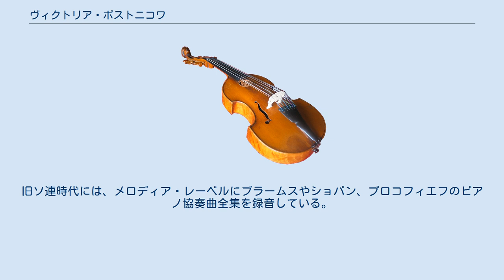ヴィクトリア・ポストニコワ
ヴィクトリヤ・ヴァレンチノヴナ・ポストニコヴァ（ロシア語: Виктория Валентиновна Постниковаヴィクトーリヤ・ヴァリンチーナヴナ・ポーストニカヴァ；英語式の転写例:Viktoria Postnikova；ドイツ語式の転写例:Wiktorija Postnikowa、1944年1月12日 - ）は、ロシアのピアニスト。
1969年に指揮者のゲンナジー・ロジェストヴェンスキーと結婚して以来、定期的に演奏会や録音で夫婦共演を続けている。
2004年にロシア国民芸術家の称号を授与された。
 モスクワの音楽家の家庭に生まれる。
モスクワ音楽院附属中央音楽学校に6歳で入学し、ムサエリャンに師事した。
1967年にモスクワ音楽院を卒業した後、大学院課程に進んでヤコフ・フリエールの薫陶を受けた。
1965年にショパン国際コンクールに出場して入賞する。
その後は、リーズ国際ピアノ・コンクール（1966年）やリスボンのヴィアンナ・ダ・モッタ国際音楽コンクール、第4回チャイコフスキー国際コンクール（1970年）においても入賞した。
 レパートリーは非常に広く、バッハやヘンデル、ドメニコ・スカルラッティ、ハイドン、モーツァルト、ショパン、メンデルスゾーン、シューマン、リスト、ブラームス、ラフマニノフに加えて、ブゾーニやアイヴズ、ブリテン、ショスタコーヴィチ、シュニトケら近現代の作曲家までに及んでいる。
チャイコフスキーのピアノ曲全集の録音は、ポストニコワの最も洒脱な演奏を確かめることができる。
またポストニコワは、目下のところ、プロコフィエフのピアノ協奏曲を全曲録音した唯一の女性ピアニストでもある。
 ポストニコワの演奏は、強烈な打鍵が特に目立っている。
この特徴は、プロコフィエフの「ピアノ協奏曲第2番」やシュニトケの「ピアノと弦楽オーケストラのための協奏曲」のような作品の解釈に有効である。
室内楽奏者としても活躍しており、旧ソ連圏（独立国家共同体）やフランスでユーディ・メニューインとリサイタルを行なった際は、ブラームスのヴァイオリン・ソナタの全曲演奏に加えて、モーツァルトやベートーヴェン、バルトークのヴァイオリン・ソナタも取り上げた。
 主要な音源に、デッカ・レコードにおけるチャイコフスキーのピアノ協奏曲全曲録音と、エラート・レコードにおけるブゾーニのピアノ協奏曲、チャイコフスキーのピアノ曲全集、ヤナーチェクおよびグリンカのピアノ曲集が挙げられる。
室内楽奏者としては、シャンドス・レコードにおいてリヒャルト・シュトラウスとブゾーニのヴァイオリン・ソナタの録音に参加した。
旧ソ連時代には、メロディア・レーベルにブラームスやショパン、プロコフィエフのピアノ協奏曲全集を録音している。